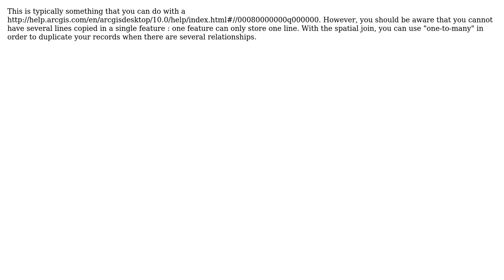GIS: How to copy attribute table values from one feature class to another? (2 Solutions!!)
GIS: How to copy attribute table values from one feature class to another?

With thanks & praise to God, and with thanks to the many people who have made this project possible! | Content (except music & images) licensed under CC BY-SA | Music | Images & others | With thanks to user radouxju user PolyGeo user Jersey Andy user Geord359 and the Stack Exchange Network Trademarks are property of their respective owners. You are responsible for your own actions.